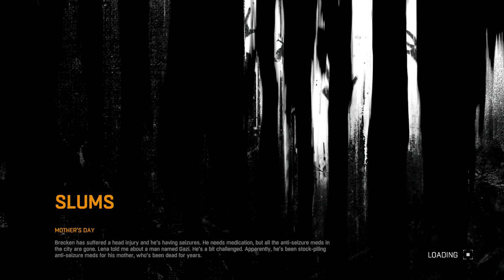Dying Light - Mother's Day: Clear Area To Unlock Safe Zone (Rusty Wrench) Biters, Runners Combat PS4